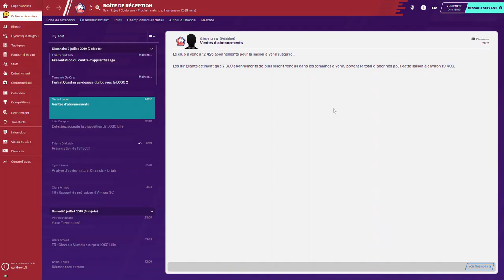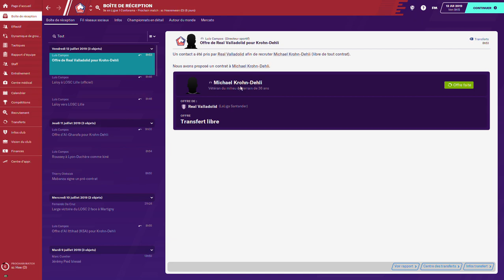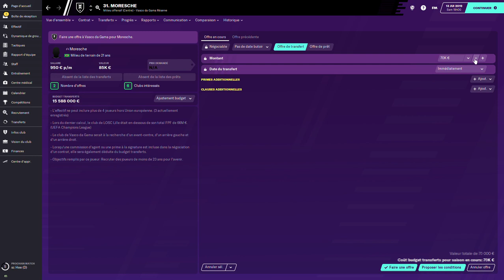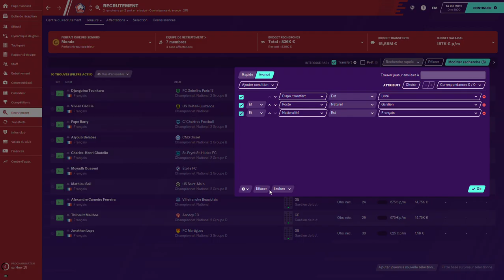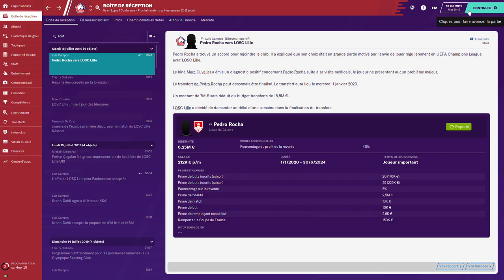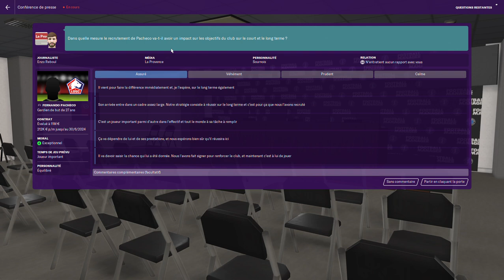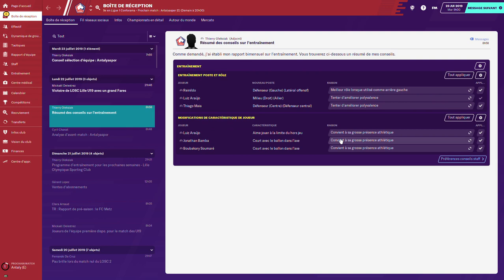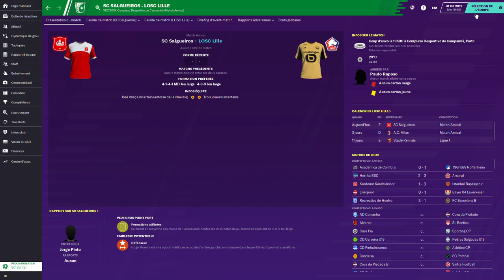Football Manager 2020 : Carrière Lille #3 : Les Premiers Transferts !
Mon Setup :
Acer Nitro AN515-52
RAM : 20Go
Processeur : Intel Core i5 8300H
Video Cards : NVIDIA GeForce GTX 1050,Intel(R) UHD Graphics 630
Casue : Kotion Each G2000
Caméra : Logitech C920 Pro

Chaîne dédiée aux Jeux Vidéos et aux Sports